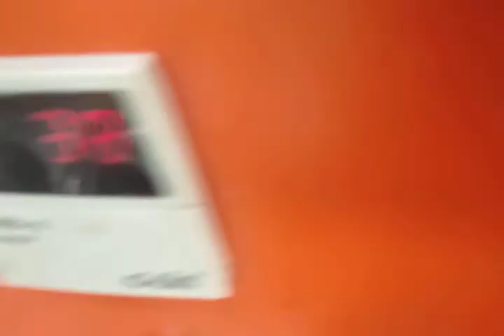chain link fence machine working 4mm galvanized wire. 50mm hole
one person operate chain link fence machine.  maximum wire diameter 4.2mm. hole size from 1 inch to 4 inch.  servo motor control. PLC